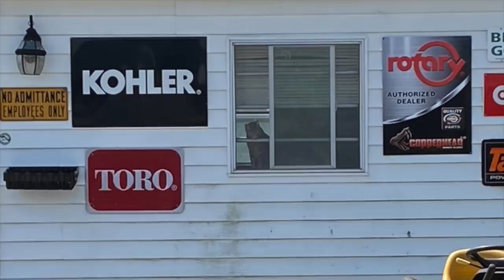The Tragic (and Triumphant) Story Of Taryl's Cats - Incredible Story!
Some of you might remember Taryl's beloved cats Blade & Muffkin found under the Roof Palomino lawn mower Jeep back in 2018. He also started taking care of their mom, Mommy Cat, until tragedy struck. Here is the full and true story of why you don't see Taryl's Ferals around the shop anymore. This one might be a tear jerker if you're an animal lover, so be sure to grab that box of tissues if you have a heart like Taryl.

And as always, There's Your Dinner

And Follow him on Instagram! @tarylfixesall